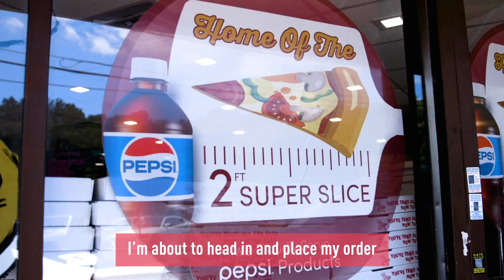THE BIGGEST PIZZA SLICE IN NEW YORK | Topdeck Travel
We found a 2ft pizza slice in New York City